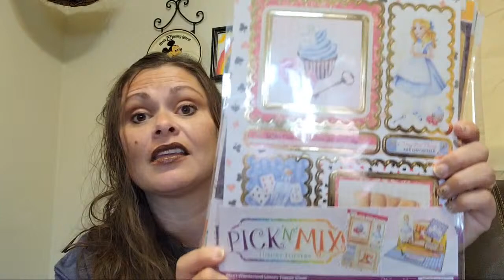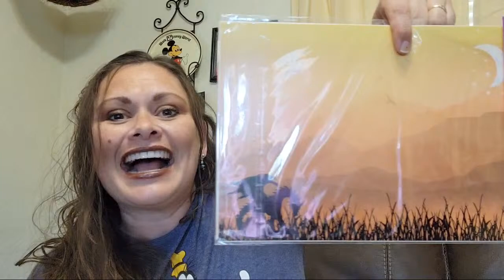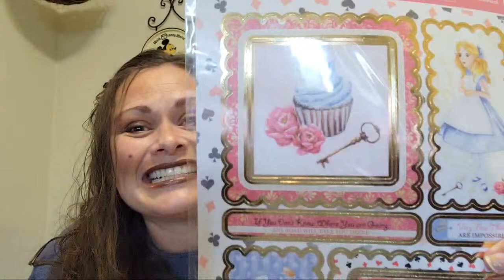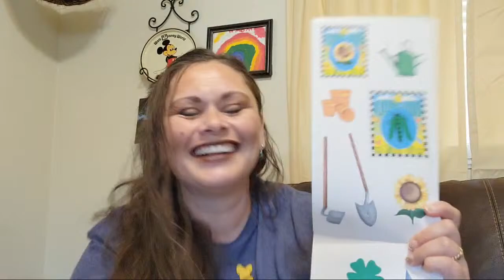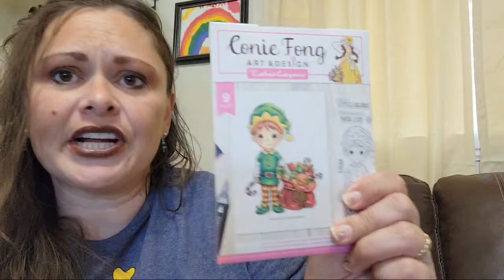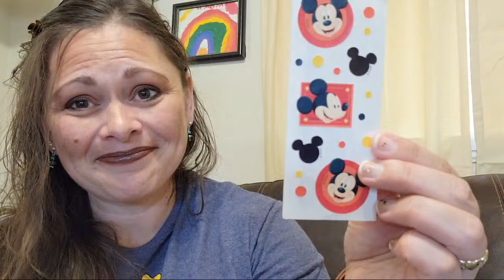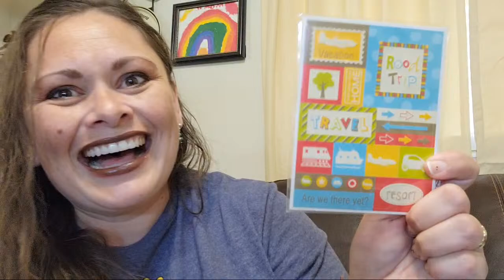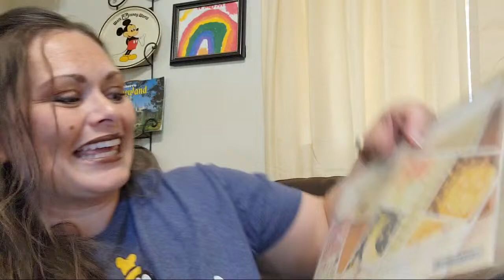🥰LIVESTREAM 🥰 PO Box Packages 📦From Frugal Friends!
Great gifts and lots of laughs!